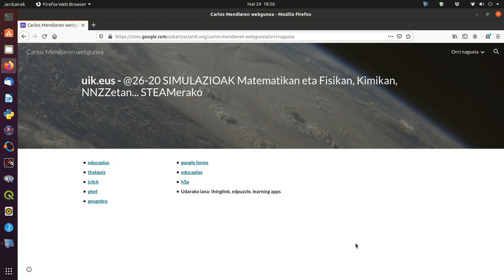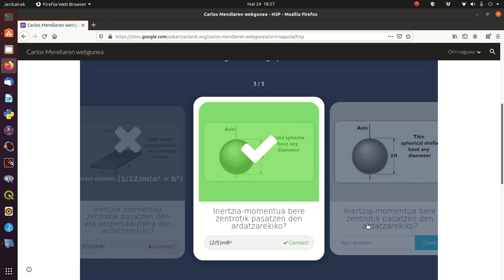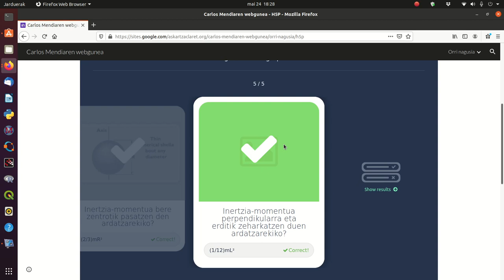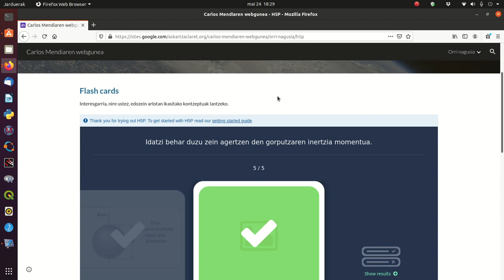vokoscreenNG 2020 05 24 18 26 36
uik.eus - @26-20 SIMULAZIOAK Matematikan eta Fisikan, Kimikan, NNZZetan... STEAMerako - egindako bideoa, lana azalduz